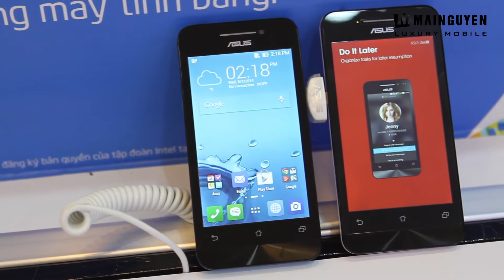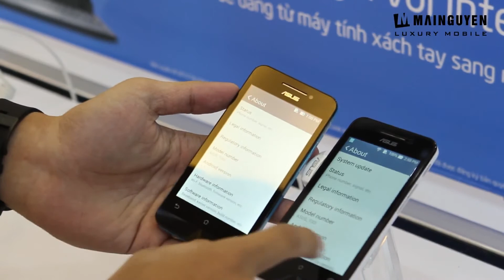Asus Zenfone 4 : Unboxing & First Look